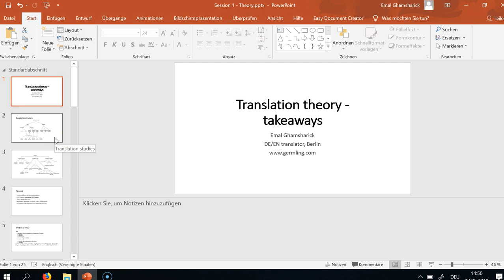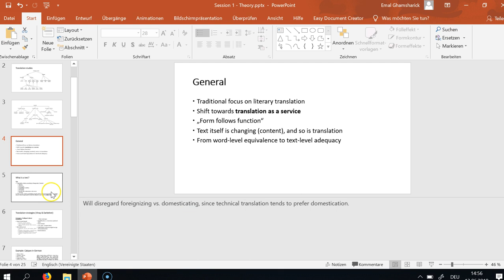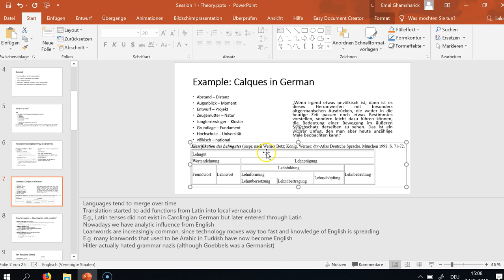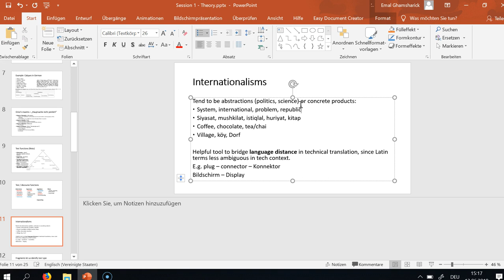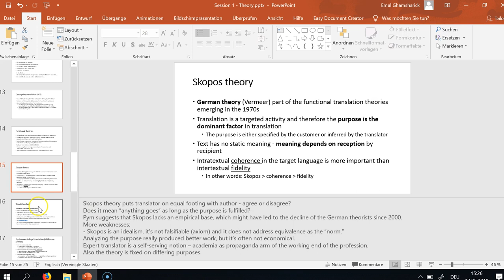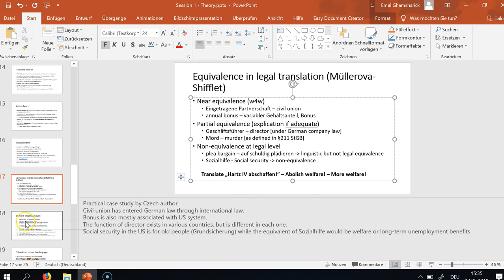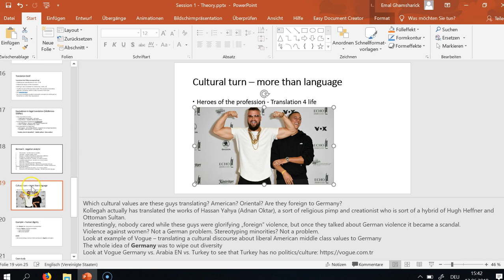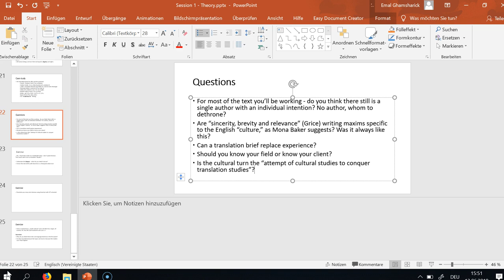Translation studies theory intro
Intro to translation studies for CPD course.
What do professional translators and interpreters need to know about theory? Find out here.